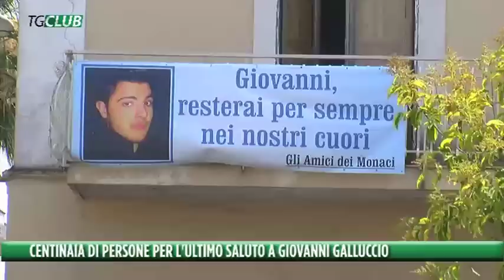Centinaia di persone per l'ultimo saluto a Giovanni Galluccio